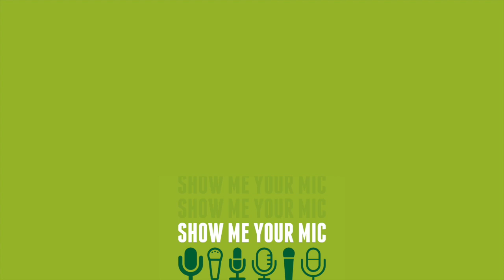Run, Jump, and Stomp Your Way to Community - Show Me Your Mic #116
An interview with Nintendo Switch Craft host, Bill, who talks through his gear and production routine as well as gives some great advice on community building around a podcast.